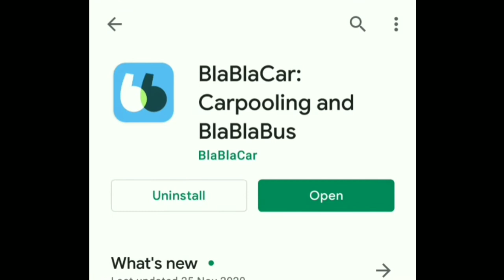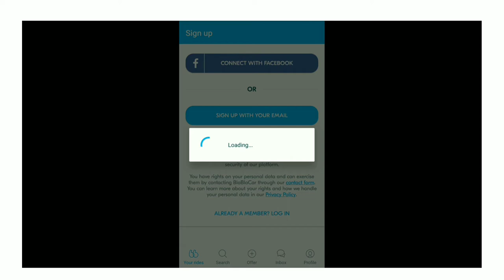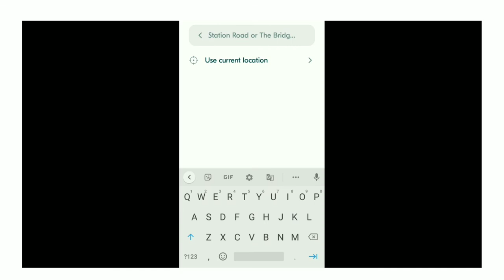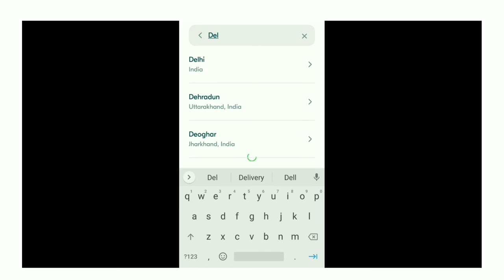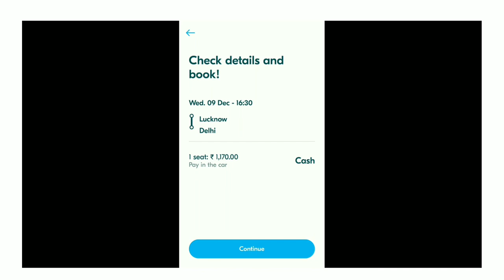how to use bla bla car app (review)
Hello guys...
In this video we will learn to use bla bla car application.

With this app you can travel from one destination to another with some strangers who is going in that way.

This is a paid kind of hitchhiking or lift offered by a person.

Even you can offer a ride and ask the traveller for the money.

The usage is simple. Just upload your destination where you are going and bla bla car application will show the person who is willing to travel with you.